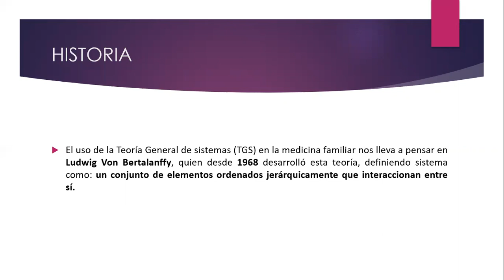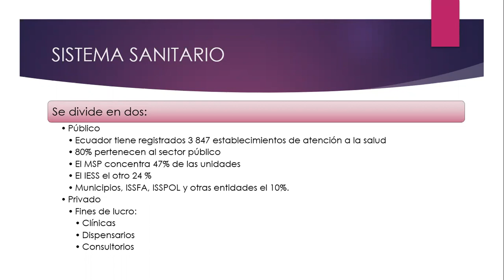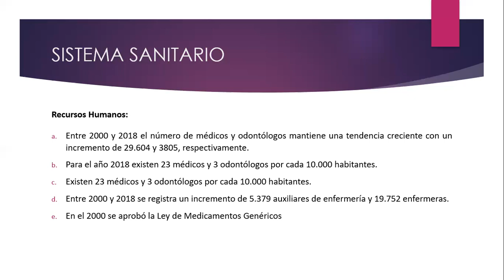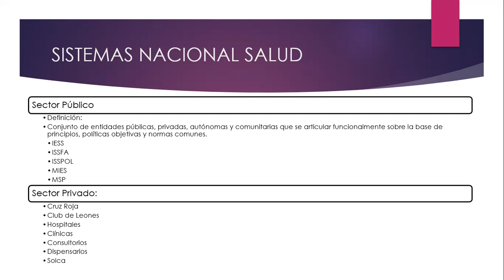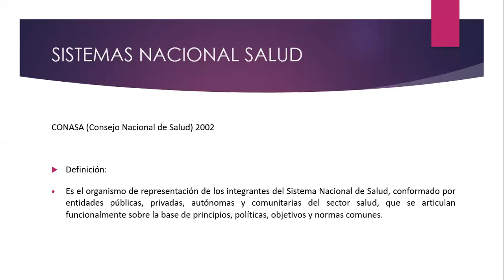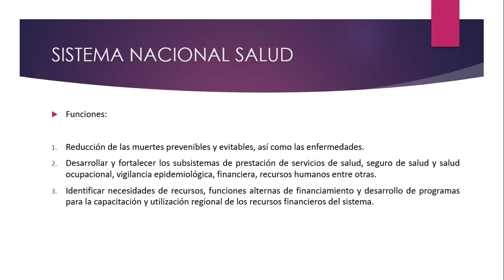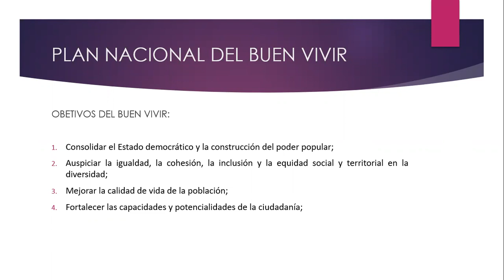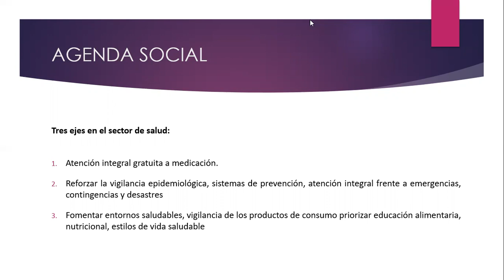Clase II ATENCION PRIMARIA DE SALUD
Clase II: ATENCION PRIMARIA DE SALUD  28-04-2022